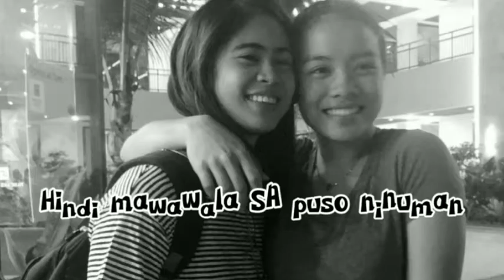JEMA GALANZA SONG COMPILATION |GAWONG LANG MANANATILING SAKALAM |DEANNA WONG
gawong , deannawong jemagalanza solid forever supportive fan